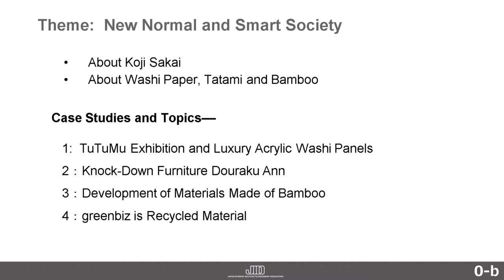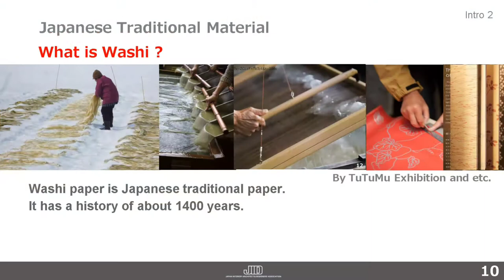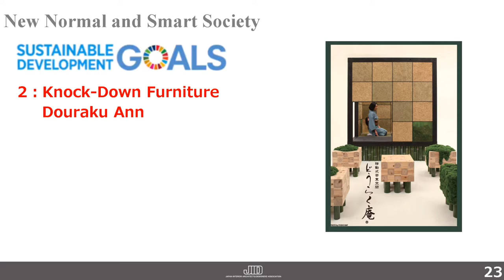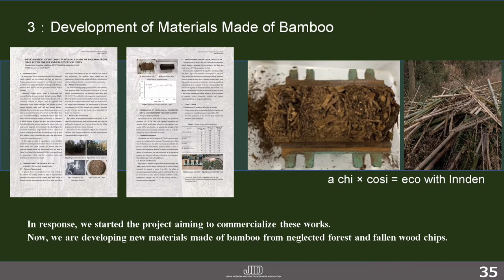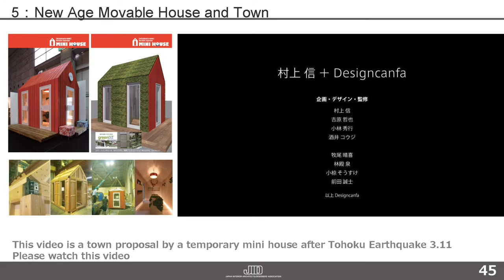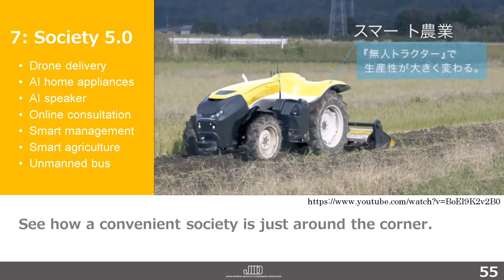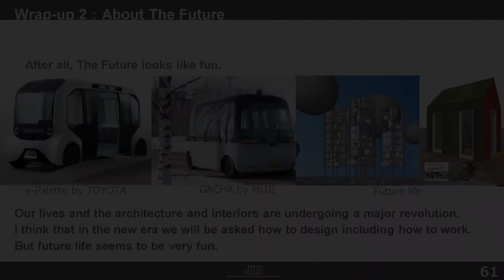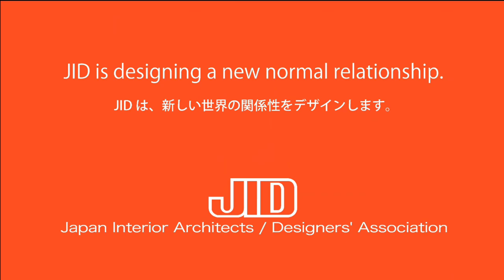IFDA WEBINAR– Looking Into the Future Koji Sakai 08.02.2021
IFDA WEBINAR -The case study and topics in japan -New normal and Smart society (New Edited version4）

IFDA WEBINAR (Video message)
-The case study and topics in japan 2020 -
New normal and Smart society at JAPAN

New normal and Smart society at JAPAN IFDA WEBINAR (Video message)

I will send you a video message about New normal and Smart society.

■All the topics introduced this time can be searched on the Internet. If you are interested, please have a look there.

■About Koji Sakai
I'm a  Member of Japan Chapter of IFDA and a board member of JID
I am researching the development of materials made of bamboo
from neglected forest and fallen wood chips at INDEN Lab., Kokushikan University.

Today I would like to introduce our case study and topics in japan 2020
on the theme of new normal design and smart society.

■Introduction
Japanese traditional material(Washi paper,tatami,bamboo,etc)
■The case study and topics in japan 1
TuTuMu Exhibition
luxury acrylic washi panel
■The case study and topics in japan 2
Knockdown furniture Douraku ann with sustainable material
■The case study and topics in japan 3
Development of materials made of bamboo from the neglected forest and fallen wood chips
■The case study and topics in japan 4
Greenbiz is Recycled material that can grow plants without using soil
■The case study and topics in japan 4＋PLUS
Many projects are underway in Tokyo
■The case study and topics in japan５
I have published many post-disaster town proposals with creators and students.
It is a proposal of community space with movable containers and mini houses.
■As the life of stay home continues, local cities and mobile homes are attracting attention.
■The case study and topics in japan ６
Next Generation Water Infrastructure
Venture company “WOTA” has developed the hand-washer and shower kit. WOTA BOX that uses AI-based filtration equipment.
■The case study and topics in japan７
Society 5.0
■The case study and topics in japan８
Finally topics No.8
■Japanese topics and case study
New normal and Smart society
Consideration 1a
The Future looks like fun.
Please come to Kansai.
The EXPO OSAKA KANSAI 2025 is People Living Lab.
Consideration２
After all, The Future looks like fun.
Our lives and the architecture are undergoing a major revolution
I think that in the new era we will be asked how to design including how to work. But future life seems to be very fun
I look forward to seeing you all.
Let’s meet again
That’s all for my speech.

Executive Director
Koji Sakai
Member of Japan Chapter of IFDA(International Furnishings and Design Association)
Board of J JID(Japan Interior Architects/Designers Association)